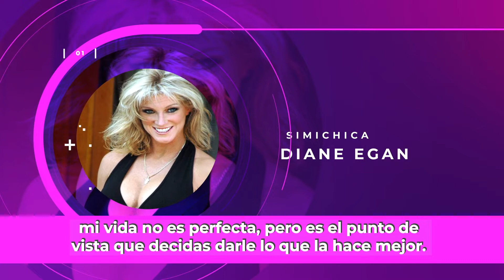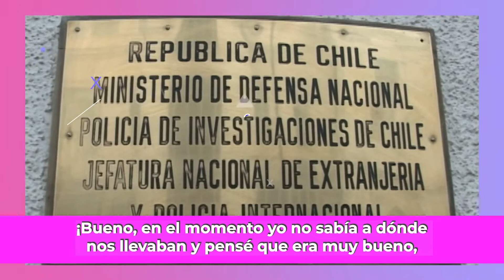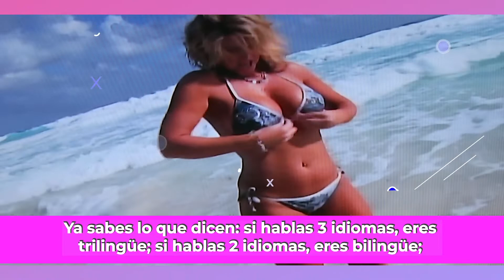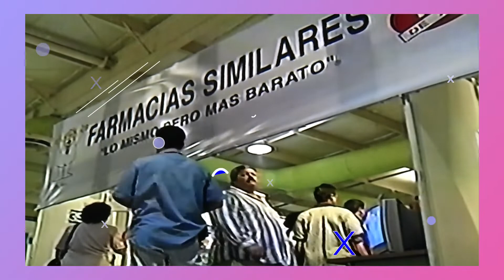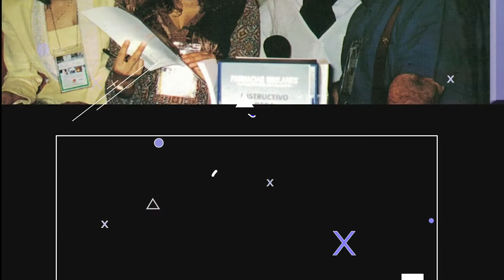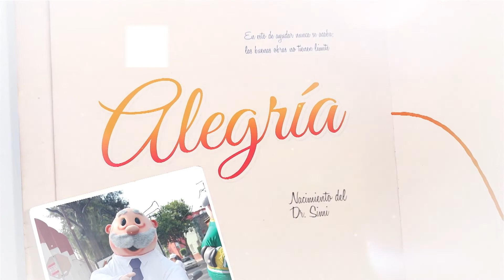MI VIDA ES ALEGRÍA | Capítulo 3 Dr. Simi y sus Simichicas II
El Dr. Simi conversa con las Simichicas Irma Berlanga y Diane Egan. Revive con ellas la labor altruista que realizaron en favor de grupos vulnerables.